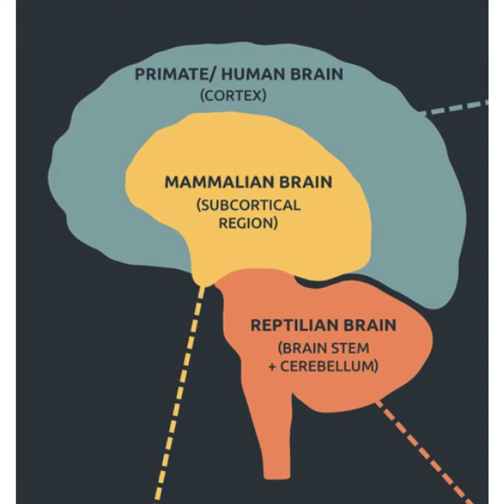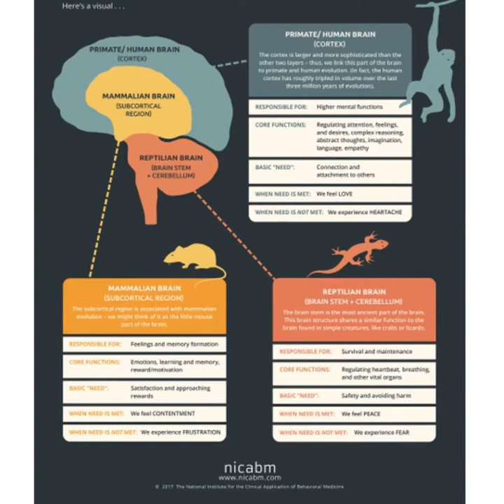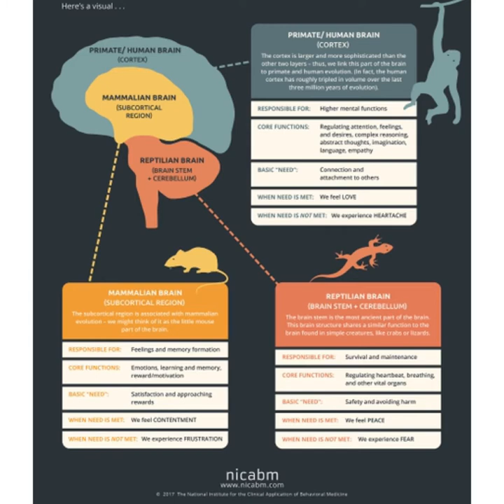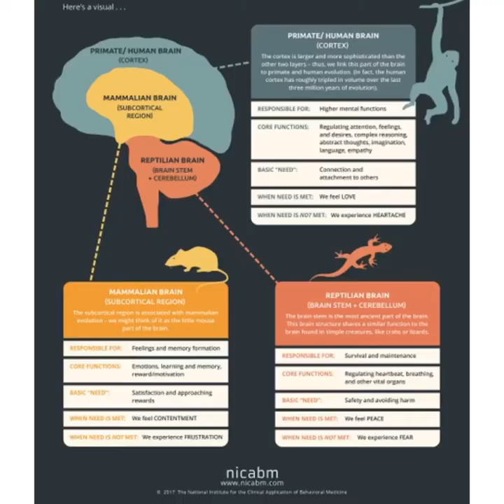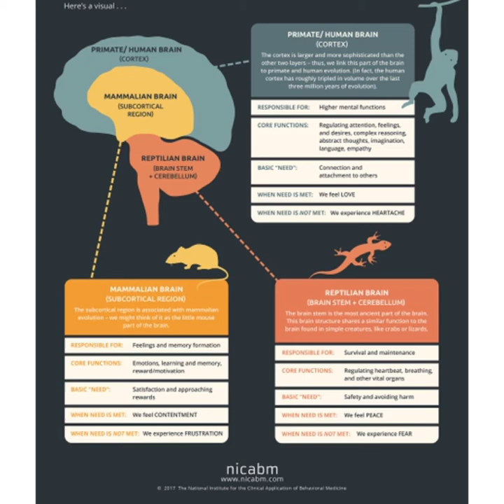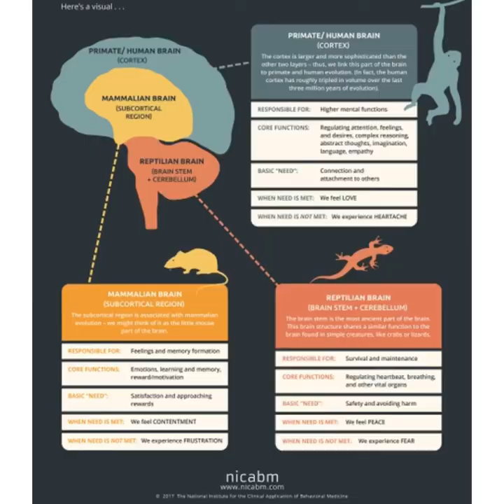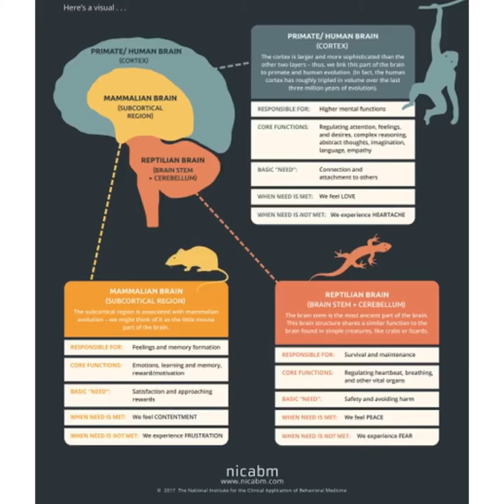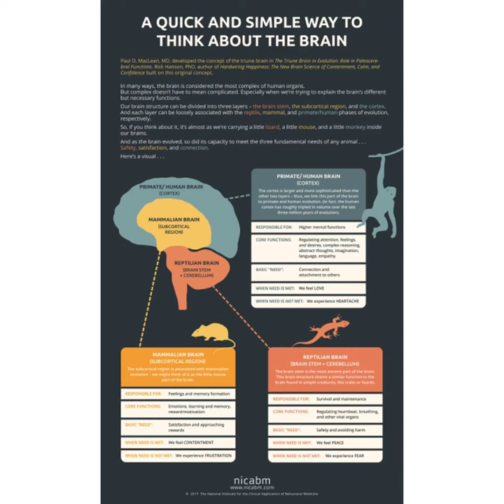How FEAR can affect your brain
DID YOU KNOW WE HAVE 3 BRAINS?!

It’s really just 1 brain, but 3 large parts that are responsible for different functions.

Thanks to the NICABM (National Institute for Clinical Application of Behavioral Medicine) this info-graphic will show exactly why the fear we live in today, is effecting us on SO many levels.

The reptilian brain, or the brain stem, is responsible for survival and maintenance. We get stuck here when in fear because this part of our brain is responsible for safety and avoiding harm. We can’t expand to the other parts of the brain when we live in fear, which is what most of us are doing nowadays.

The mammalian brain, or the subcritical region, is the next section of the brain that we can expand to, once out of fear. This part is responsible for feelings and memory function. This brain is responsible for learning and motivation. You are starting to see why being STUCK in fear really takes a toll on our brain function, especially when it comes to free thinking.

The primate/human brain, or the cortex, is where we can really expand our thoughts and creativity. This is where we begin to operate in higher mental states. The basic need is CONNECTION and ATTACHMENT TO OTHERS. Being separated from friends, family and most humans during this time is scientifically keeping us dumber.

These 3 brains are very important for sustainability, free thinking, creativity, love and imo finite possibilities on earth. When we instill fear, and live from fear, we are only
using a small part of our brain.

For tools on how to overcome fear, please visit my

And for more information by NICABM, please and learn about behavioral medicine and how we can help ourselves step into another level of life and living fully.